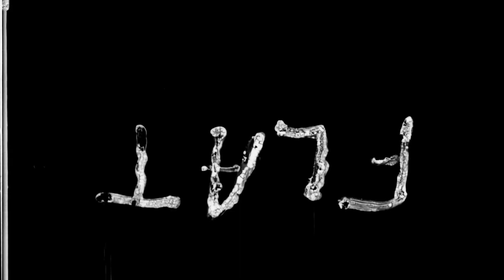MURMURS - SO BELOW EP Full Visualizer (V. - VIII.)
The second EP by MURMURS. The last 4 chapters in an 8 chapter story.